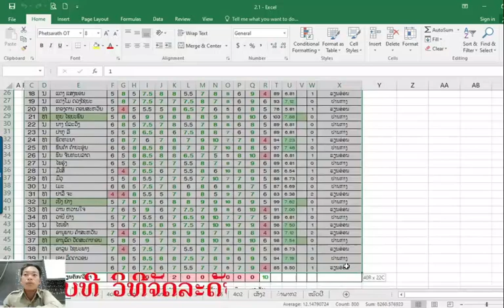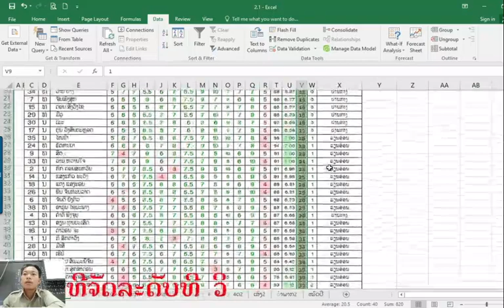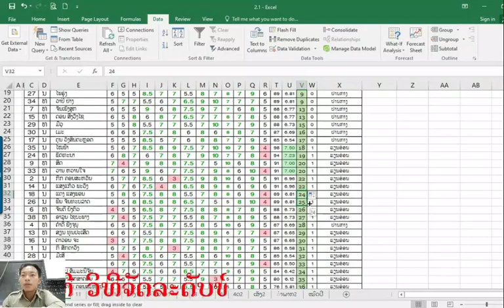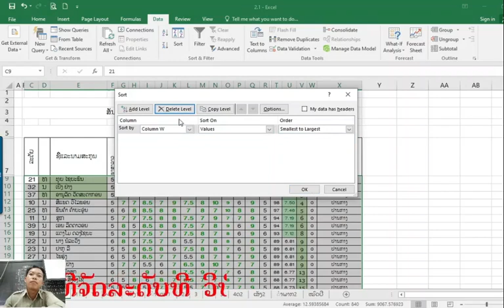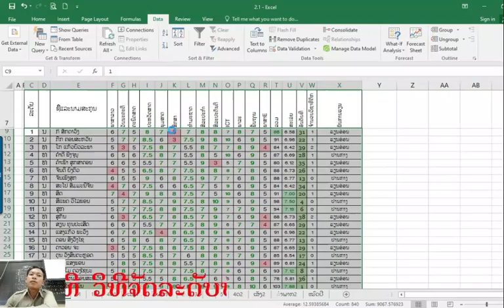ວິທີຈັດລະດັບທີ-วิธีการจัดอันดับ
ເພື່ອຈະໄດ້ຮັບຊົມຄຼິບໃໝ່ໆຈາກພວກເຮົາທັນທີ່ຈຮ່າ.